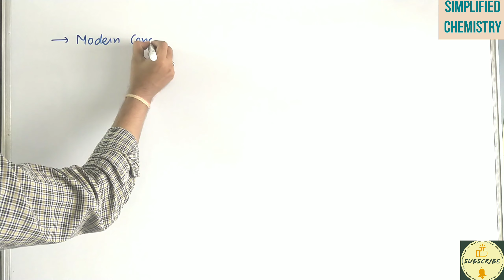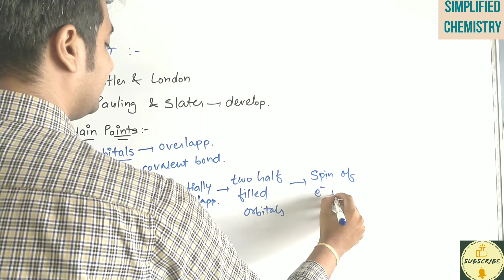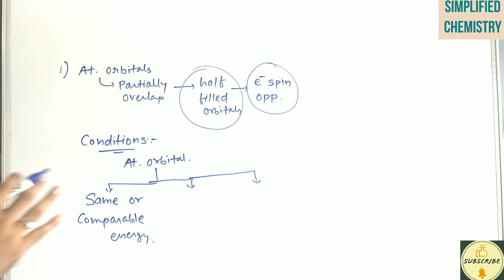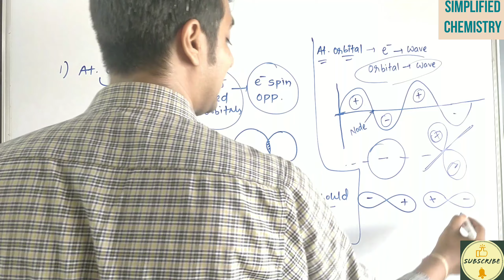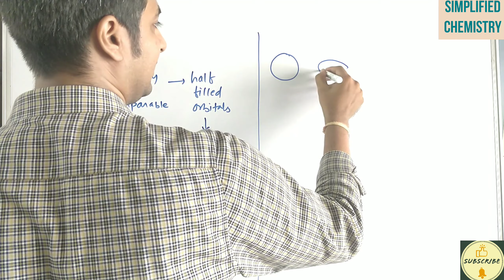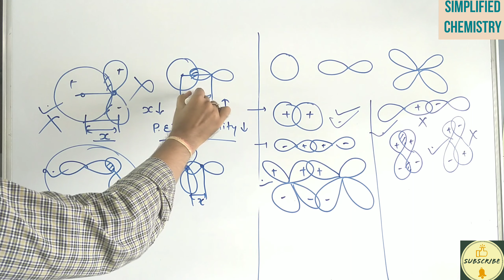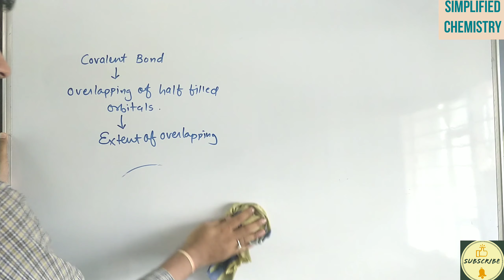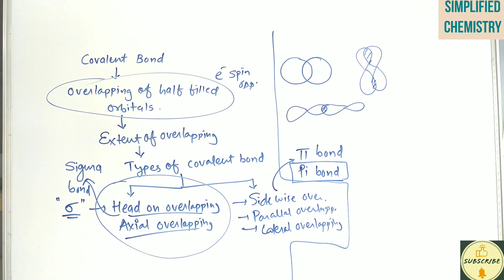Valence Bond Theory - ( Part 1)